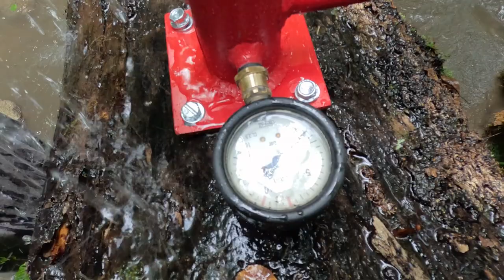C'est quoi un bélier hydraulique ?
Raccordement d'un bélier hydraulique le long d'un cours d'eau.
Mise en place et installation d'une pompe bélier faite d'acier, de cuivre et de laiton.
Ce système sans électricité et sans consommation permet de relever l'eau d'une rivière.
Une hauteur de 2 mètres dans cette installation.
La pression dans la bouteille atteint 3 bar.
On peut voir avec la caméra thermique l'espace occupé par l'air comprimé : la zone reste a une température plus élevée que le corps de la pompe.
***Les explications du fonctionnement du bélier hydraulique en sous titres***